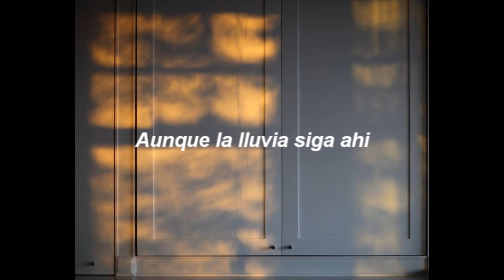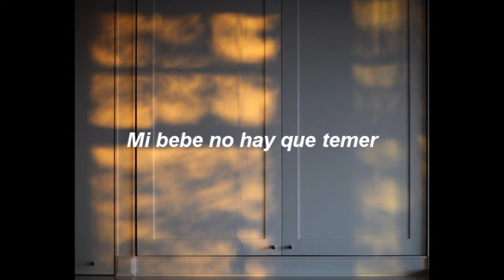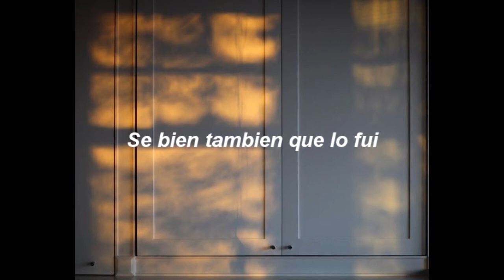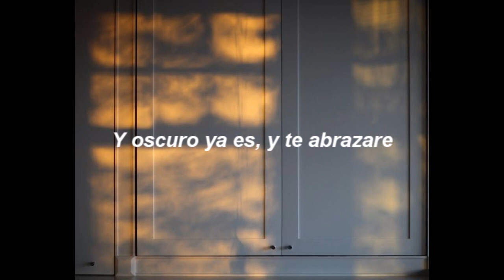lullaby for a stormy night cover Latino | male version